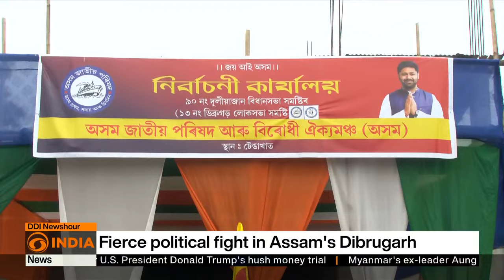Exclusive conversation with Larunjyoti Gogoi candidate Assam Jatiya Parishad from Dibrugarh